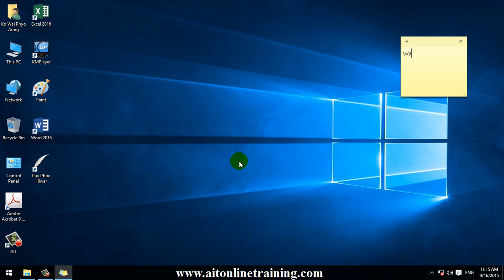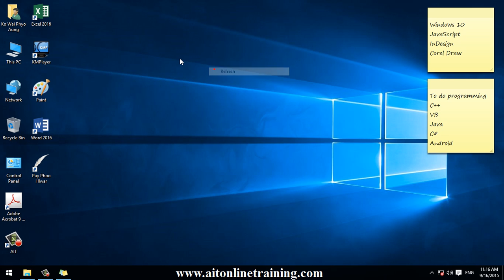2601 Sticky Note